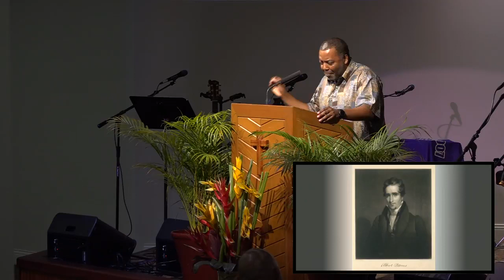Pastor Mac - The Godhead